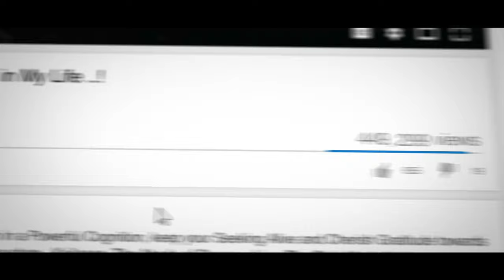Be Rich, Have Depth..! (FREEDOM of Variety is a Trap to Keep YOU ST***... DON'T FALL FOR IT)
Anandamaga Irungal ..!
Be Blissful ..!